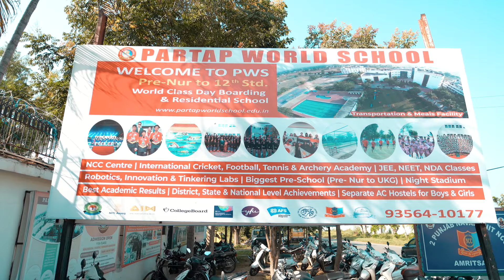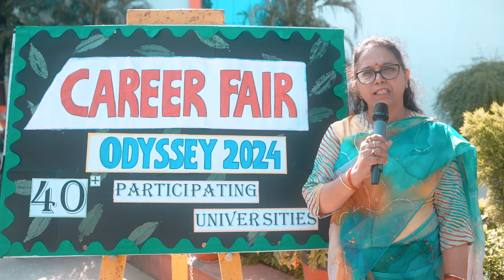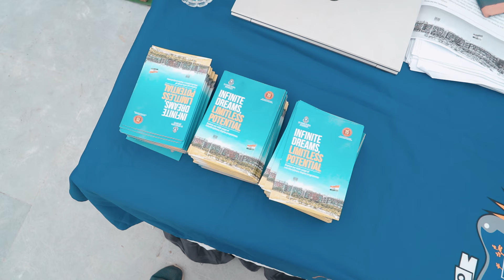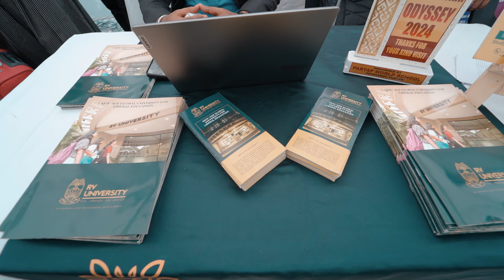Career Fair Odyssey 2024 at PWS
Partap World School Pathankot successfully hosted Career Fair Odyssey 2024, an event that provided students, parents, and educators an opportunity to explore future options in higher education and emerging career paths. The fair took place on 4th October 2024, from 10:00 AM to 4:00 PM, and was open to students from 8th to 12th grade from various schools, along with their parents.

The event was graced by DFO Amit Sharma, IFS, who inspired the students with his insightful speech, encouraging them to embrace new-age career options and 21st-century skills to step toward a brighter future.

More than 40 prestigious universities and institutions from India and abroad participated in this career fair. The event included the following activities:

Exploring New Age Career Options
Understanding 21st Century Skills
Guidance on Higher Education opportunities
Counseling Sessions for students and parents
Insights into Job Opportunities and much more

Over 400 students from various schools in Kathua, Pathankot, and Nurpur also attended, adding to the success of the event.

Some of the major universities and institutions that participated in the event were:

Bocconi University
Unitedworld Institute of Design (UID), Karnavati University, Ahmedabad
Alliance University
South Dakota State University
Mahindra University
Narsee Monjee Institute of Management Studies
Illinois Institute of Technology, Chicago, USA
Wesleyan College, USA (Georgia)
Clarkson University
LaGrange College
Yorkville University and Toronto Film City, Canada
IILM University
Woxsen University
Bennett University
Rishihood University
CT Group of Institutions, Jalandhar
Atria University
Chanakya University, Bangalore
RV University
Apeejay Institute of Management and Engineering Technical Campus
Masters' Union
NIIT University
UPES Dehradun and Pearl Academy
GD Goenka University, Gurugram, Delhi NCR
HCL TechBee
Borough of Manhattan Community College
Plaksha University
Shoolini University
SP Jain School of Global Management
American University of Antigua College of Medicine
Career Fair Odyssey 2024 proved to be an excellent platform for students to make informed decisions about their academic and career aspirations. It also provided parents with an opportunity to actively participate in guiding their children's career paths.